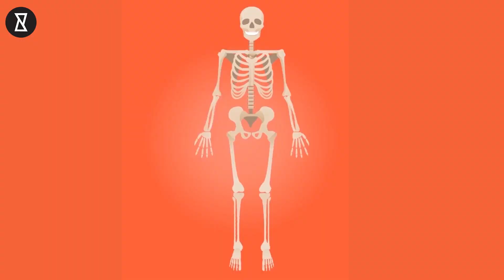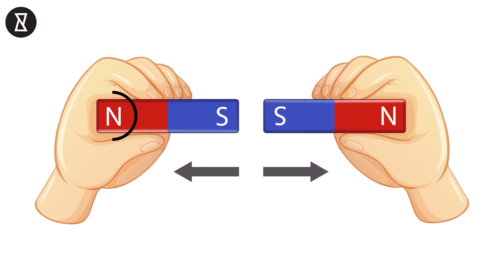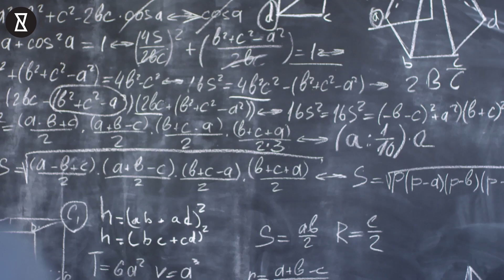The Unsolved Mysteries That Science Has Yet to Crack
The Greatest Unsolved Mysteries That Science Has Yet to Crack
Brian Greene once said, “Science is a process that takes us from confusion to understanding.” And we couldn’t agree more! Over the years, science has simplified life, explained the universe, and uncovered secrets of nature that once felt impossible to understand. From the laws of physics to the mysteries of the cosmos, science has given us answers to questions we didn’t even know we had.

But here’s the twist, not everything has an explanation. Even with all the breakthroughs, there are still mysteries that leave scientists baffled. Strange phenomena, bizarre natural events, and unexplained occurrences continue to challenge the limits of human knowledge.

In this video from YouCurious?, we dive deep into the most puzzling unsolved mysteries that science still cannot explain. From the strangest happenings on Earth to cosmic riddles in space, these are the questions that remain unanswered despite decades of research.

In this video, you will learn about:
✅ The weirdest natural mysteries baffling scientists
✅ Strange phenomena with no clear explanation
✅ Cosmic riddles that defy our understanding of the universe
✅ The most fascinating unsolved mysteries science is still trying to solve